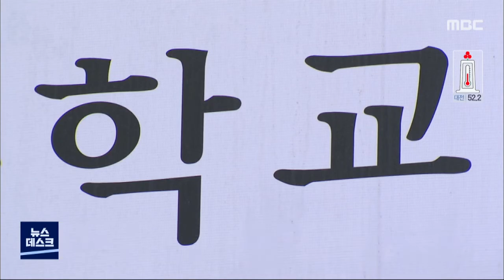대전 신규 확진자 81명..11일 만에 두 자릿수로 감소/대전MBC